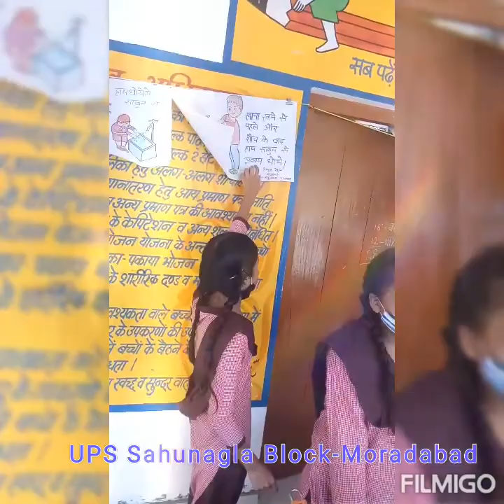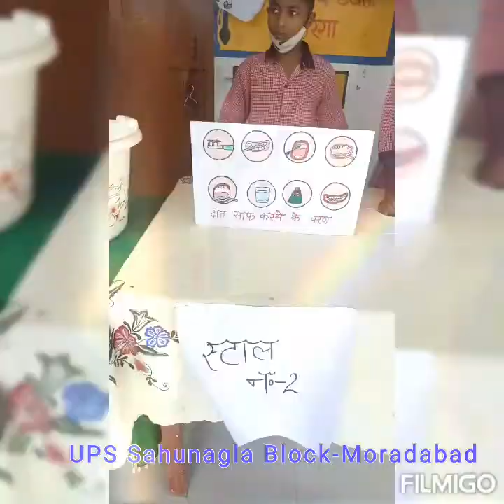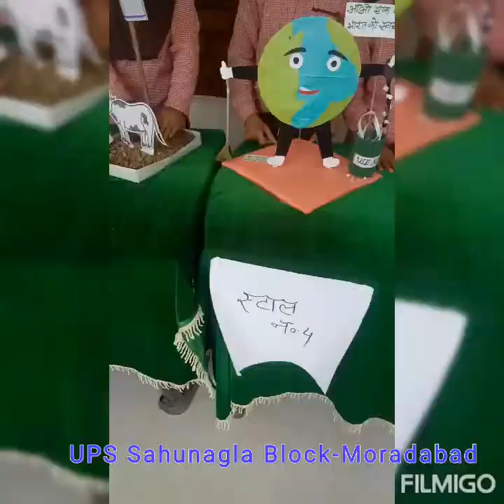Swachh Vidyalay Pradarshini diwas